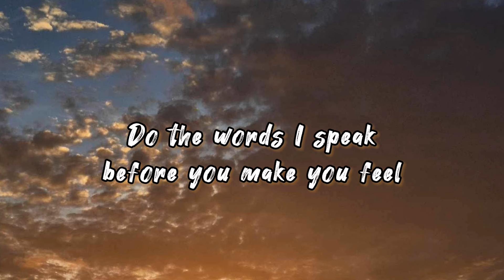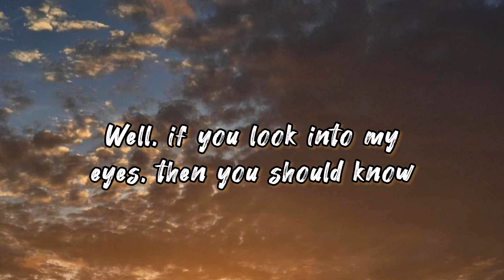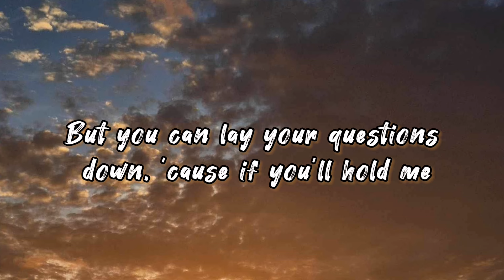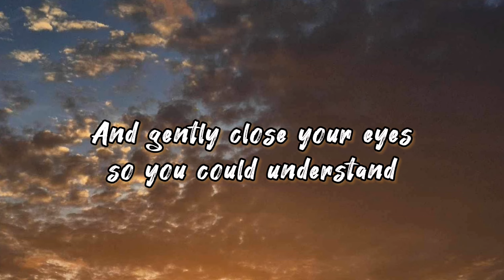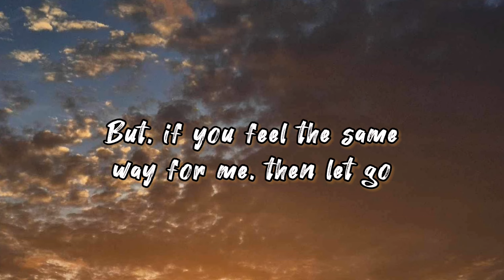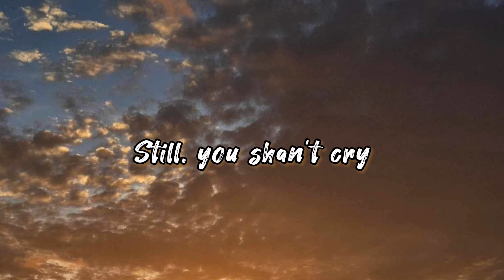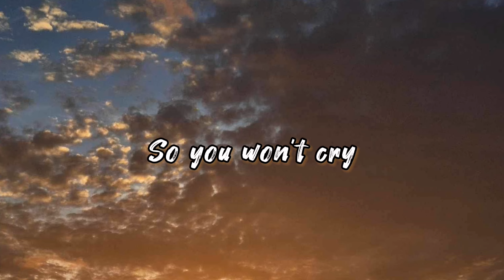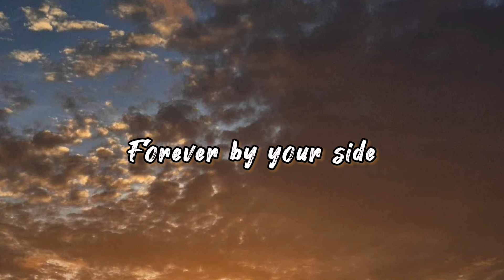214 - Rivermaya (Lyrics Video) cover by Zack Tabudlo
214 - Rivermaya
214 - Rivermaya (Lyrics Video)
214 - Rivermaya Cover By Zack Tabudlo

LYRICS: 214 - Rivermaya

Am I real?
Do the words I speak before you make you feel
That the love I lay for you will see no ending?
Well, if you look into my eyes, then you should know
That there is nothing here to doubt, nothing to fear
And you can lay your questions down, 'cause if you'll hold me
We can fade into the night, and you'll know

The world could die, and everything may lie
Still, you shan't cry
'Cause time may pass, but longer than it'll last
Forever by your side

And gently close your eyes so you could understand
That there's no greater love tonight than what I've for you
Well, if you feel the same way for me, then let go
We can journey to a garden no one knows
Life is short, my darling, tell me that you love me
So we can fade into the night, and you'll know

I'll be by your side, forever by your side

So you won't cry

There is never a need to strike a video down when you can get it removed immediately.
❤️Let's keep the cosmos!